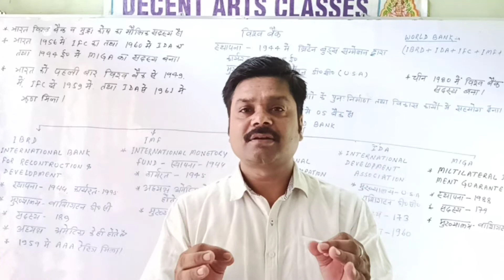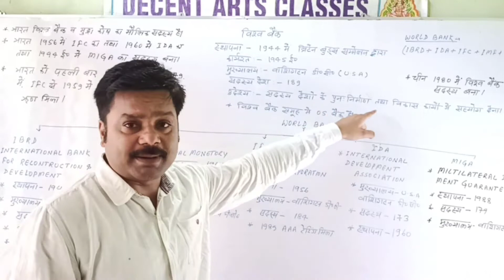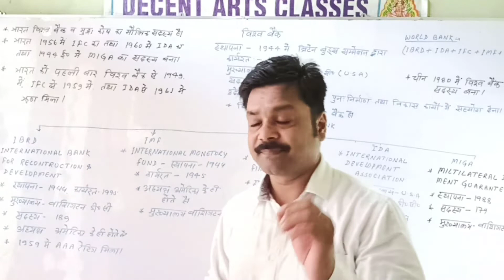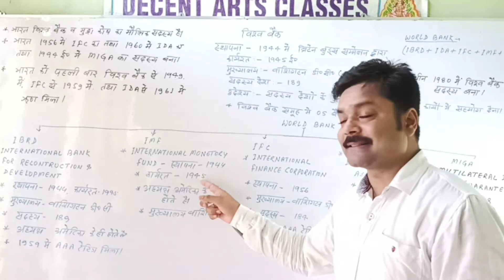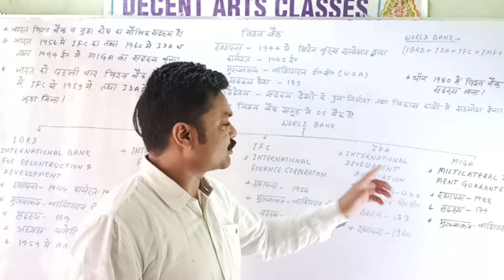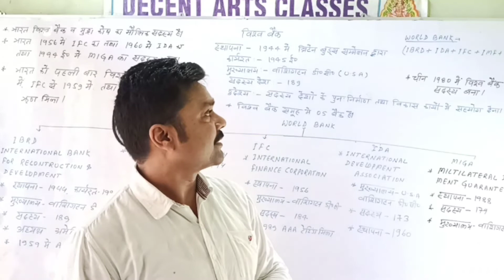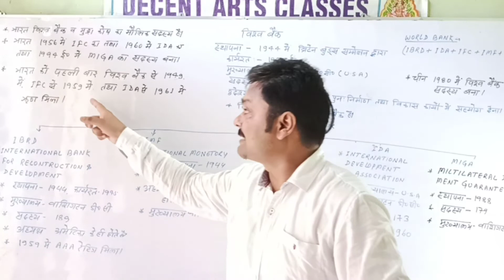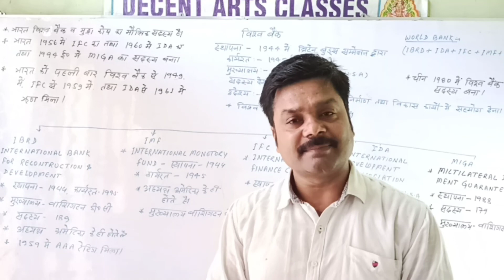विश्व बैंक और उसकी अनुषंगी इकाईयों का संपूर्ण जानकारी